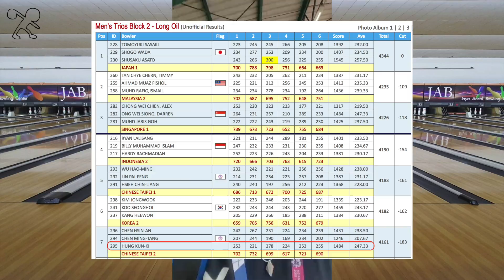【滾滾諸公‧毅球入魂】洪焜毅分享亞運三人賽後的感想 Part.3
四海遊龍了～

事後諸葛一下，
當天的分析，完全錯估了團體賽的開局
最後的結果. 也算是非常的戲劇性
過程當中 還是挺有意思的